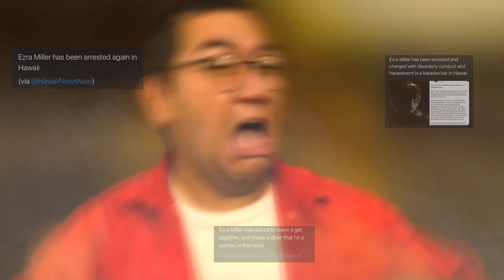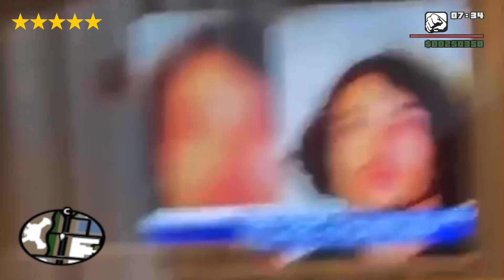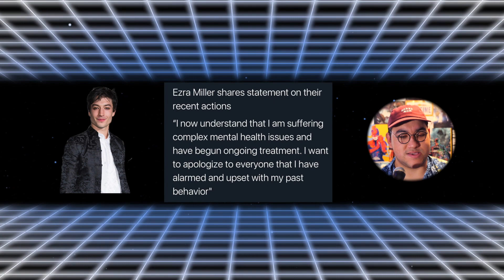Am I A Monster For Wanting To Watch This Monsters Film? | The Ezra Miller Flash Situation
Do you guys think I'm a monster for still wanting to watch the Flash movie?

I've been very conflicted these past few weeks because my favorite director is doing a movie on my favorite super hero, but the actor is being a menace